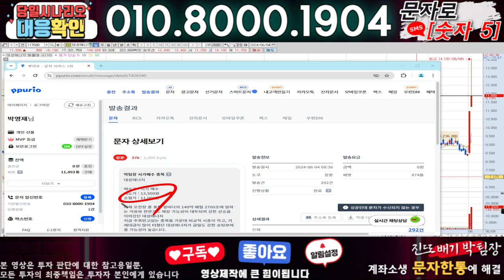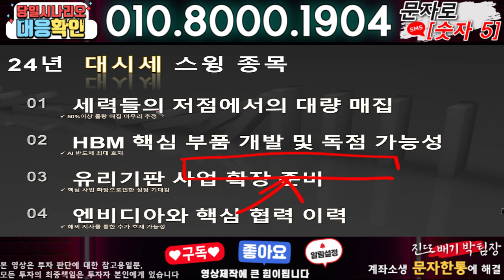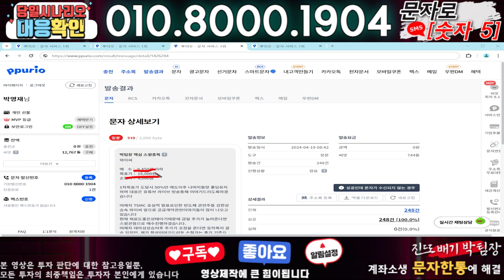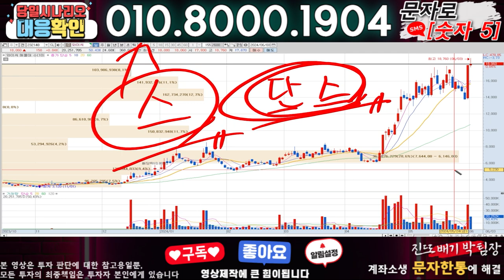LS마린솔루션 ) 3분전 기습속보-공식입장발표!! 무슨일인가?